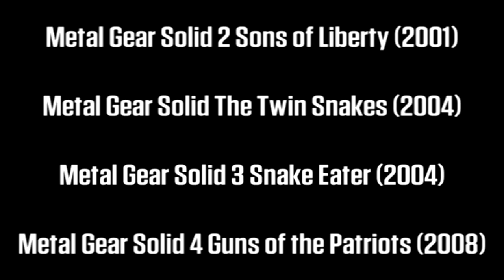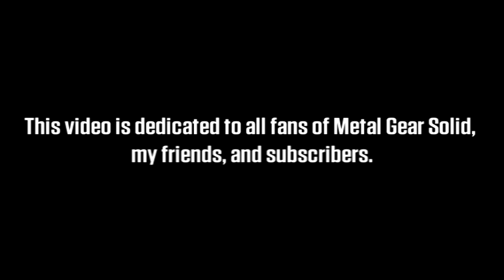Tribute - Metal Gear Saga (HD)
Watch in HD for better experience !

This tribute is dedicated to all fans of Metal Gear Solid, my friends, and subscribers.